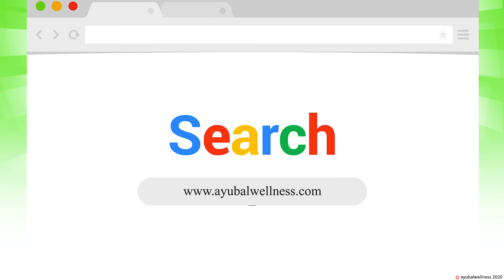Green Tea II Ayubal Wellness || Ayurveda || Herbal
Green tea is a type of tea that is made from Camellia sinensis leaves and buds that have not undergone the same withering and oxidation process used to make oolong teas and black teas.Green tea is higher in protective polyphenols.

1.Weight Loss.
2.Diabetes
3.Heart Disease
4.Cholesterol
5.Blood Pressure
6.Depression
7.Anti-viral and Anti-bacterial
8.Skincare

Address: H1-896, Sitapura Industrial Area, Jaipur, Rajasthan 302022